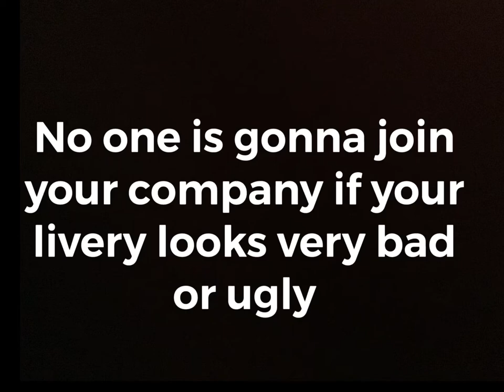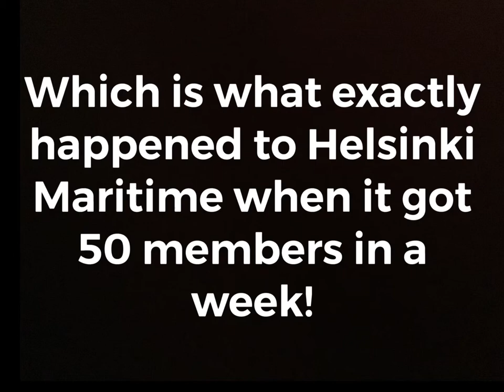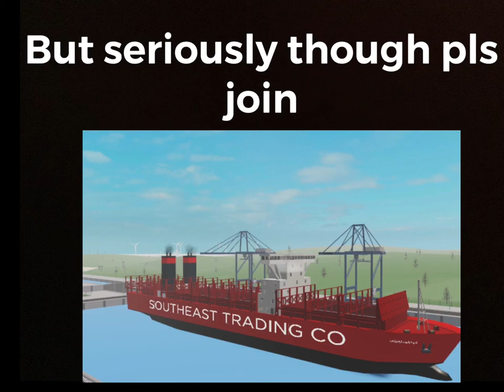How to Grow your Shipping Lanes Company! | Roblox